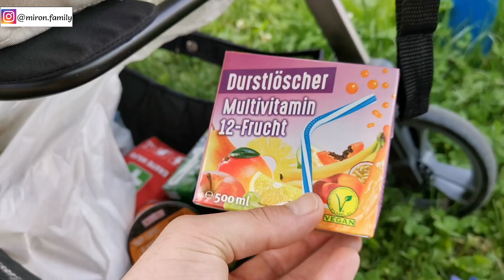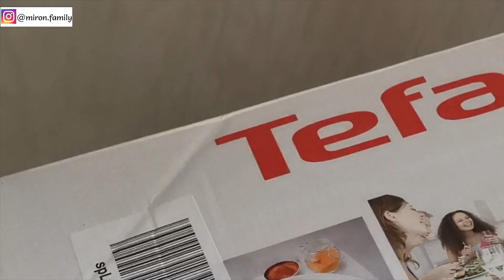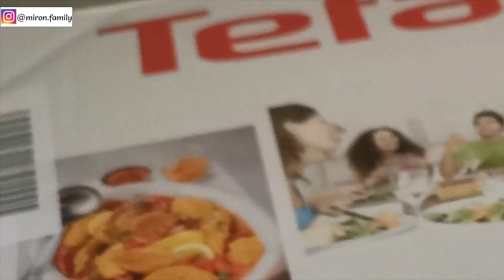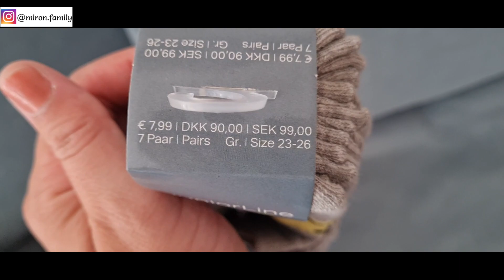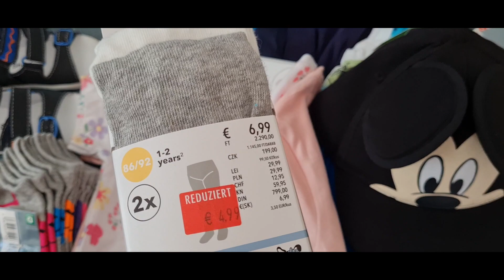Vlog | M-am tuns si îmi fac sprancenele | haine copii Takko Fashion | friteuza Tefal | la inghetata🍦